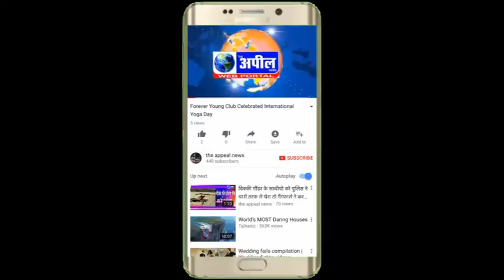गोनिआना मंडी लक्खी ज्वेलर्स में सवा करोड़ की लूट करने वाले दो काबू | The Appeal News Paper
Cameraman  Kapil Sharma
Reporter       Dharmender
Edit By           Tinku